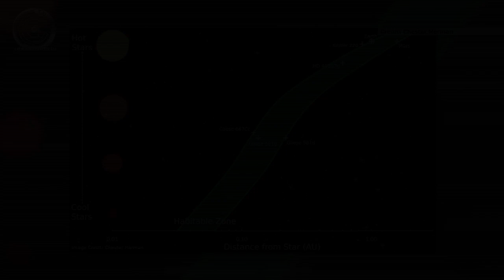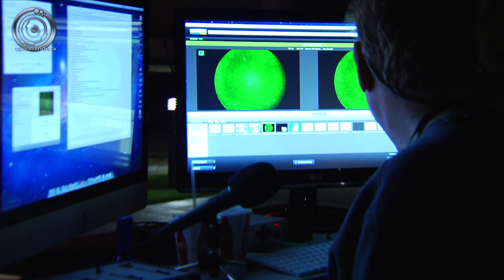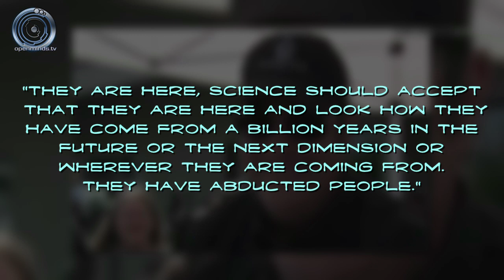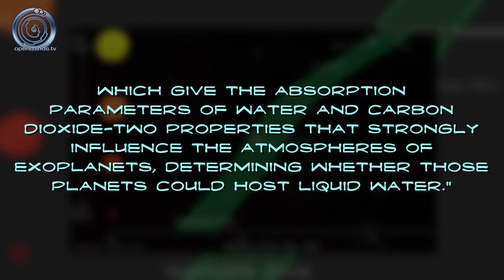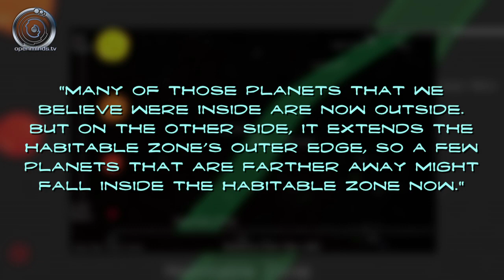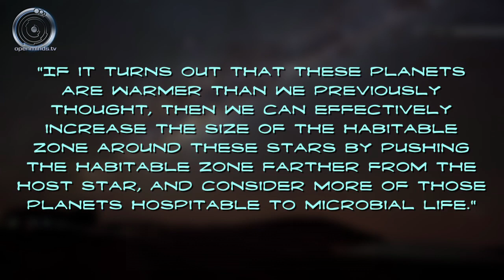A redefined habitable zone - Spacing Out! Ep. 38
In this episode, we talk about a redefined habitable zone, and what that could mean for the search for extraterrestrial life. We also talk with Deep Space Industries advisor Geoff Notkin about the new asteroid mining company. That, and other space and UFO news on this episode of Spacing Out!

Special thanks to our friend Geoff Notkin for being on the show to talk about DSI.

And Geoff, Jason, and Maureen will be at Geek's Night Out in Tempe, AZ on Thursday, February 21.

CREDITS:
Edited by Michael Cline and Tom Ruffin

- The International UFO Congress Feb. 26th - Mar. 3rd, 2013